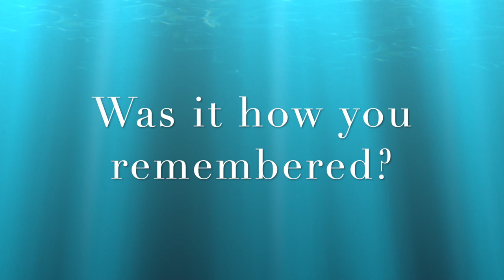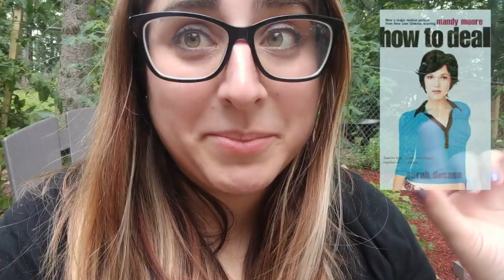Sarah Dessen Revisit Vlog: Someone Like You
Excuse me looking like a mess in a lot of this.